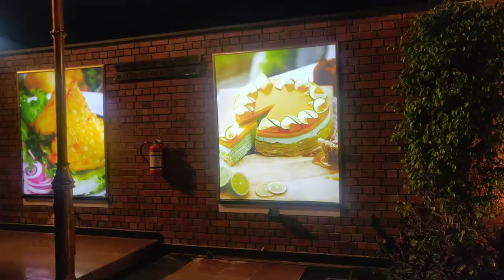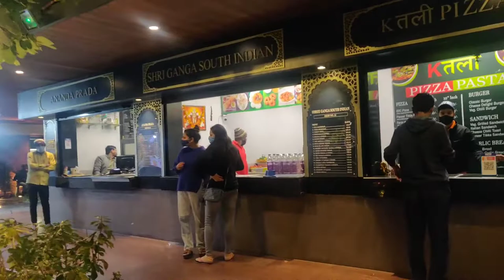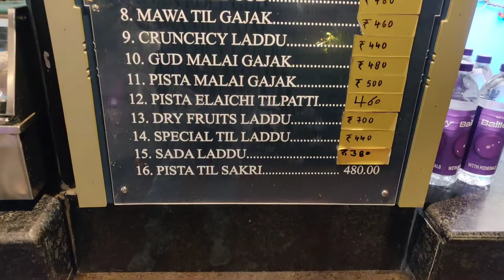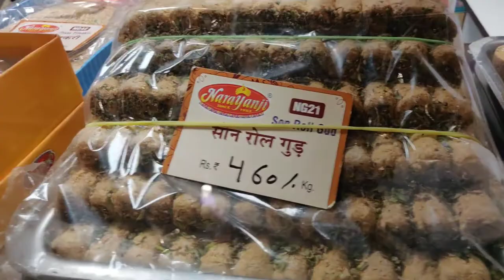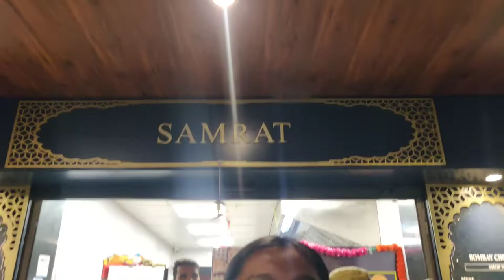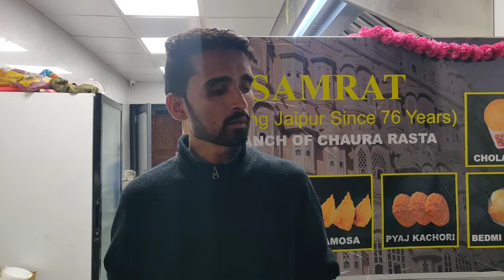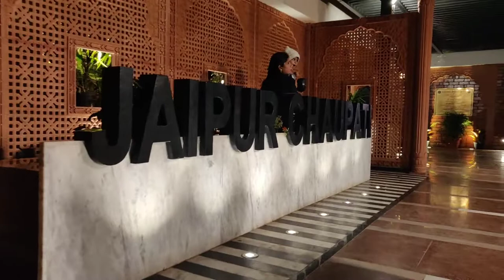Jaipur Chaupati, Pratap Nagar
This video is of Jaipur Chopati, Haldighati Marg Pratap Nagar Jaipur. General review of Chopati, my experience is shared.